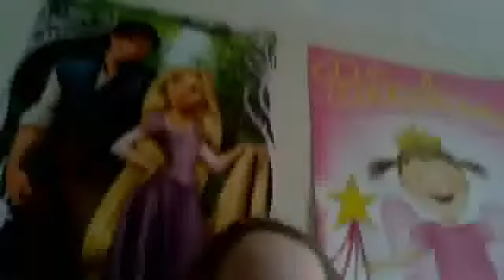ILovReviews: Friendship is Magic Part one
Sorry i only did part one... if i did two parts youtube would REJECT this video